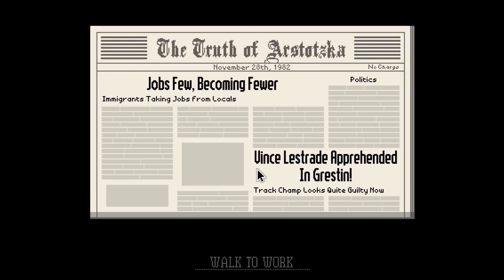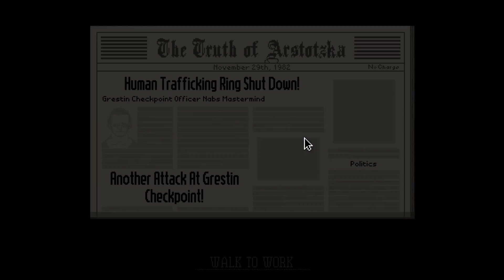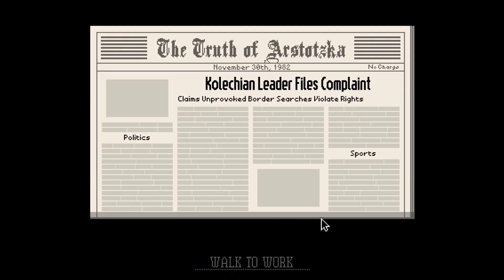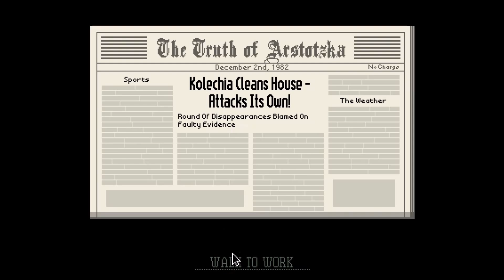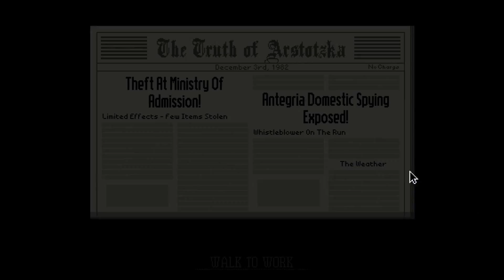Screw The Order! | Papers, Please -Part 3